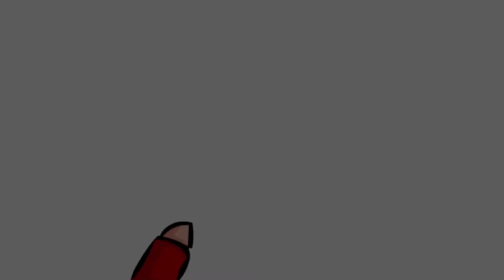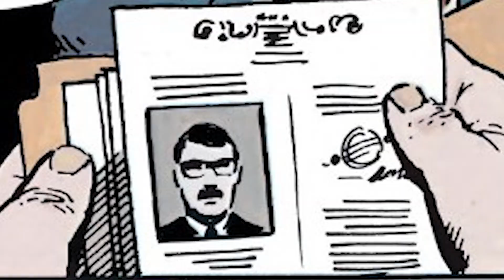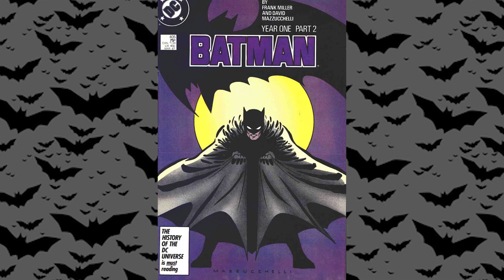HISTORIA BATMANA - Rok Pierwszy - Zeszyt 1 - Pomiędzy Dymkami - Część 2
Część pierwsza krótkiej serii komiksów od Franka Millera, Davida Mazchelliego i Richmond Lewis (żony Davida).

Lecimy dalej z historią jednej z najpopularniejszych postaci ze świata komiksów DC - Batmana.

To tutaj wszystko się zaczyna, tu Bruce wraca do Gotham w momencie, w którym przyjeżdża Jim Gordon razem z żoną.

Obaj zaczynają swoją nierówną walkę.